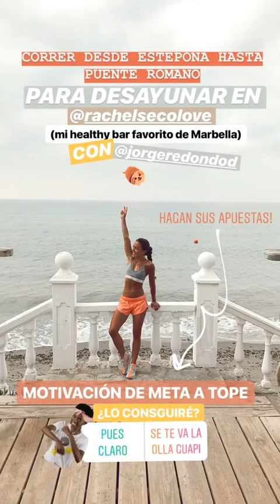PAULA ORDOVAS @MYPEEPTOES INSTAGRAM STORIES COMPILATION 13 DE AGOSTO DEL 2018